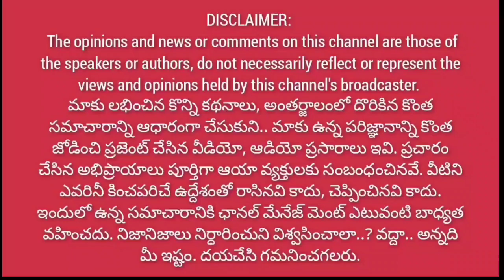మేకప్ లేకుండా వచ్చి పవన్ పై కామెంట్స్ చెయ్ | రోజవ్వా అంటూ.. రోజా గాలితీసేసిన కిరణ్ రాయల్